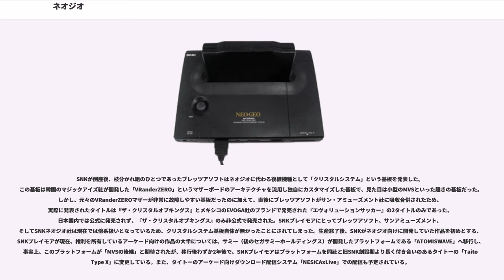ネオジオ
ネオジオ（NEOGEOまたはNEO・GEO）は、SNK（旧社）が開発・販売、及びレンタルしていた家庭用ゲーム機、並びに業務用ゲーム機の名称。また、両機で使用されているシステムウェアの総称でもある。

家庭用向けとして開発が進められたが、後に業務用（アーケード用）にも流用されることになったという、当時としては非常に珍しい経緯を辿ったゲーム機器並びにシステムウェアである（具体的な説明は後述する）。

ネオジオの基となるハードウェアは、ネオジオのサードパーティーとなるアルファ電子（後のADK、2003年倒産）が開発した。詳細はADKを参照。

キャッチコピーは「凄いゲームを連れて帰ろう」。イメージキャラクターは、黒い燕尾服に黒マントと黒シルクハットに笑い顔をイメージさせる切れ込みの入った、のっぺりした仮面姿の「ゲーマント」。

なお、この項目では家庭用カセット版を中心に説明するが、業務用ネオジオとの共通箇所も併せて説明する。

従来は、ゲームセンターの業務用ゲーム機（アーケードマシン）でのゲーム内容の差し替えは内部基板の交換に依っていた。しかし、基板が嵩張ることから製造や流通のコストを押し上げる要因ともなっており、また小さなゲームセンターにとっては、ゲーム内容の入れ替えが大きな負担となっていた。

この問題に対して業務用ゲーム機メーカーのSNK側が出した回答の一つが、家庭用ゲーム機のように、汎用のハードウェアを作成し、ソフトウェアをロムカセット化した上で、ゲーム機内のスロットに投入する事で、簡単にゲームの差し替えを行えるようにするという物だった。システム基板とソフトウェアの供給媒体との分離自体は1980年代にすでに確立されており、データイーストのデコカセットシステムやカプコンのCPシステムなどで既出の手法だったが、供給媒体をカートリッジとして交換を容易にしたほか、1台の基板で複数のソフトウェアを導入し切り替えることが可能な作りにするという独自の要素を導入した。また、初期タイトルのソフトウエアは3万円程度と、業務用としては非常に安価に設定された。この価格は、初期の家庭用のソフトウエアと同額である。

これにより開発された業務用ネオジオである、通称「Multi Video System」（略称：MVS）は、ソフトウェア交換が楽な上に1台のゲーム機で複数ゲームを提供できる事から、スーパーマーケットなどに併設されているような小規模なゲームコーナーや、玩具店・書店の店頭にゲーム機を設営する際に、その省スペース性が受けて普及した。なお、後期型の1カートリッジタイプを除けば、ソフトウエアごとのインカムを別々に集計する機能が備わっているため、不人気タイトルを容易に特定でき、適切なタイトル変更が行える仕様だった。また、前述した「ソフトの交換が楽で非常に安価」というのが実現できたのも、ソフトウェアの媒体がカートリッジ（カセット）だったためである。

1990年に発売され、日進月歩の歩みでハードの移り変わりが激しいこの業界で、2004年までに家庭用ネオジオと共に14年間もソフトを供給し続けた。

モデル名 NEO-0。

業務用のMVSがリリースされた一方、MVSと同時開発していた家庭用ネオジオもリリースされることになった。通称「Advanced Entertainment System」（略称：AES）で、これは後述のネオジオCDも同様である。ただし、業務用が通称の「MVS」で呼ばれるのに対し、家庭用は「ネオジオ」と呼ばれることが多かったため、あまり浸透していない通称である。発売当時、他の家庭用ゲーム機メーカーが「そこそこのハードウェアでそこそこの表現力」のマシンをリリースする中、「ゲームセンター向けハードウェアと同じ品質で、且つゲームセンターでヒットしていたゲームがほぼそのまま家庭で遊べる」という特徴により、特に金銭に糸目をつけない熱心なゲームファンに支持された。しかし、その特徴のために、非常に高価だったため、「レンタルゲーム機」として当時急速に日本全国に普及していたレンタルビデオ店で貸し出す事業を行った。このレンタル事業は後に一般販売と平行して行われるようになり、ネオジオCDが発売された1994年まで続いた。

なお、パソコンゲーム業界では1980年代前半よりレンタルを「違法コピーの温床」と否定的に捉える風潮が強かった。家庭用ゲーム業界もそれをほぼそのまま踏襲していたことから日本ではアメリカ合衆国と異なり...